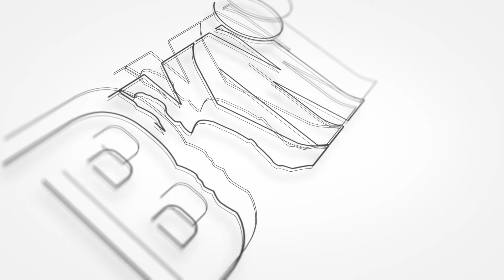Harmoni Hati: Cerita Musisi Jalanan dalam Kebajikan Ramadhan|EPS 16 EDISI SAHUR|Pakde Ari/Ndoo Atria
Hidayah datang  pada waktu  yang tak terduga. Justru dari jalanan kadang seseorang menemukan kebenaran. Dia menyadari bahwa musik tak hanya sekadar pelarian, tapi juga alat untuk menyentuh hati orang lain. Setiap petikan gitar yang dia mainkan kini membawa pesan cinta, damai, dan harapan kepada siapa pun yang mendengarkannya. Jalanan kini menjadi panggung bagi keindahan dan harapan. Kisah perubahan ini menjadi bukti bahwa musik memiliki kekuatan yang luar biasa untuk menginspirasi dan mengubah hidup seseorang.